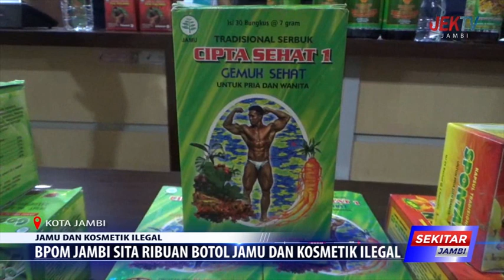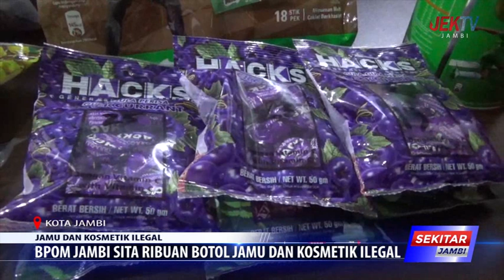BPOM JAMBI SITA RIBUAN BOTOL JAMU DAN KOSMETIK ILEGAL